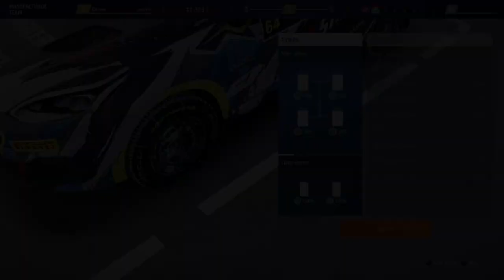WRC Generations - Episode 1 - Flipping for Joy [WRC-3 Sweden]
Kicking off career mode in the newly-released WRC Generations with a run in the WRC-3 ranks at Rally Sweden. In previous installments of the game, we looked like a genius on the snow. With these physics that feel a little bit different and a bit more weighty though, we might have a proper challenge on our hands this time.

Also, I get a little airborne at times. Hopefully, I stick the landing!